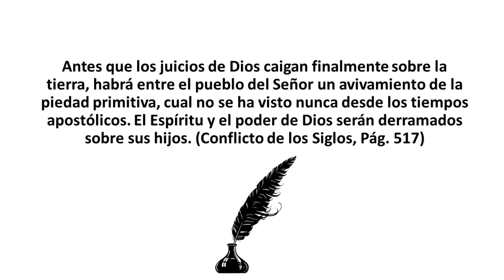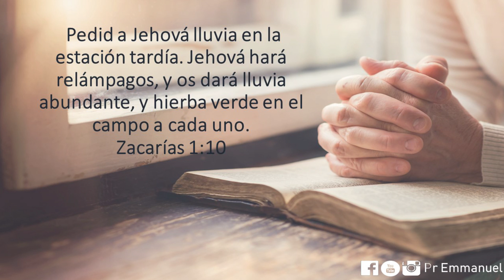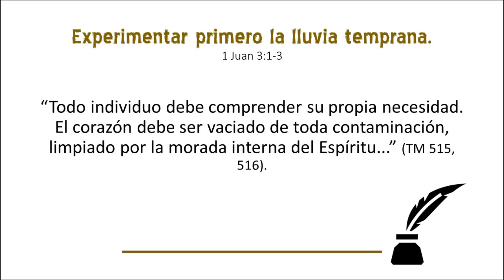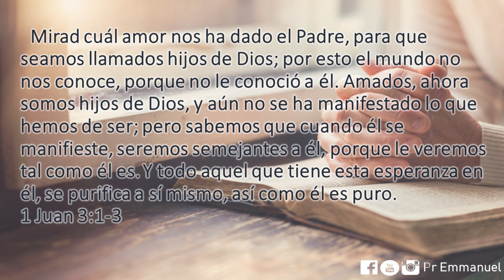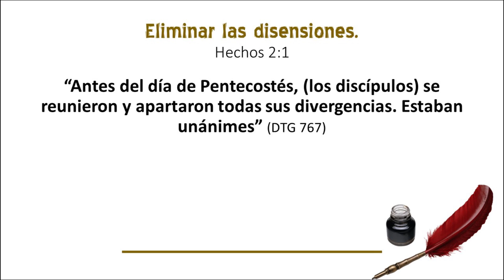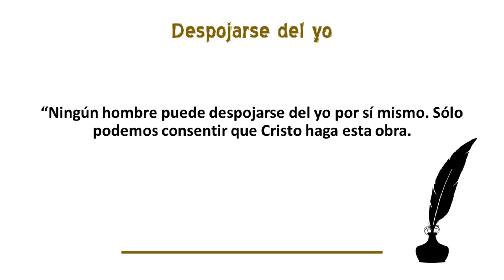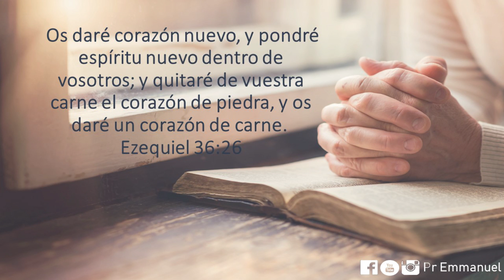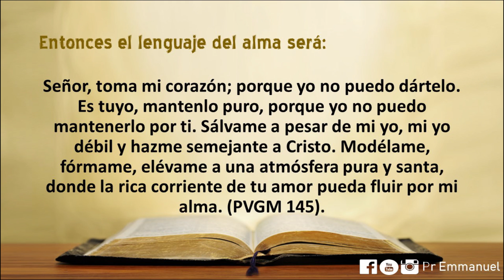Lluvia tardía | Condiciones para Recibir el Espíritu Santo | Diez Días de Oración| 4/10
¿Estás preparado para ser lleno del Espíritu Santo?